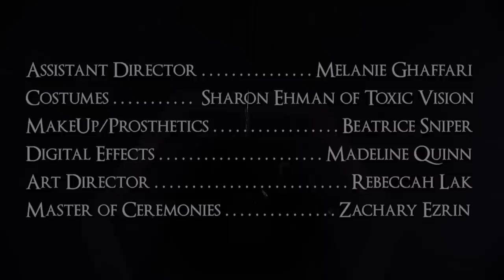Behemoth - Messe Noire (OFFICIAL VIDEO)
Behemoth's video for "Messe Noire" from "The Satanist."
On behalf of the director & Behemoth, this work is dedicated to the life and memory of H.R. Giger (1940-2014)

Director of Photography:  Jacqueline Castel

Director of Photography for Black Mass scenes:  Lucky Cheng

Produced by Jay King

Assistant Director:  Melanie Ghaffari

Wardrobe/Costumes: Sharon Ehman / Toxic Vision

MakeUp/Prosthetics: Beatrice Sniper

Digital Effects: Madeline Quinn

Art Director: Rebeccah Lak

Master of Ceremonies: Zachary Ezrin

Gaffer: Mark Balderston

Art Assistants:
Alex Barton
Erose Aziza
Jessica Ihnat
Emilie Wilde

Graphic Sigils by Valnoir

Editing, Sets & Miniatures: Zev Deans

On-Set Photographer: Andy Sapp

Behemoth Tattoo photographer: Sebastian Klimek

CAST, in order of appearance:

Lucifer: Adam Nergal Darski

Arcangel Michael: Sam Andoe

Abyssal Queen: Sharon Ehman

Coven:
Jessica Paige
Kristin Lenore
Sarah Kate
Erika Rodgers
Kristina Kiss

Leviathan: Chuck Berrett

Special Thanks:
BEHEMOTH
Leslie Barany
Metal Blade Records
Brian Slagel
Joshua Mekes & SandBox Studios
David Castillo
Max Isaacson
Karlynn Holland
Matthew Benjamin Canada
Chazz Carfora & GreenCard Productions
Raheem Vaziralli
Obediah Mazo
Andrew Brynner
Michael's Meat Market
Fiacco's Italian Specialties